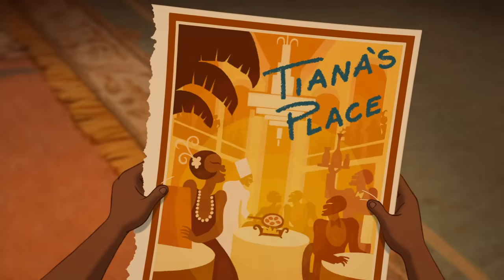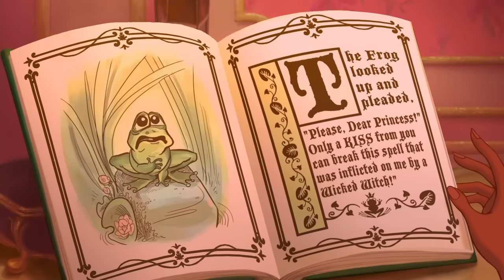Baby Disney Princesses | Disney Princess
Is there anything cuter than a baby Princess? Watch Tiana, Moana, Merida, and Rapunzel take their first steps as Princesses!

Disney’s Aladdin on Blu-Ray and Digital HD
Disney’s Beauty & The Beast on Blu-Ray and Digital HD
Disney’s The Little Mermaid on Blu-Ray and Digital HD
Disney’s The Princess and The Frog on Blu-Ray and Digital HD